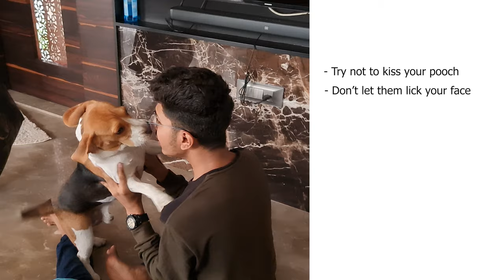Why you should NEVER kiss your Beagle!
We all kiss our adorable little beagle all the time. And our beagle, on the other hand, licks our face to show their affection towards us. But is it really safe? We will find out in this video.